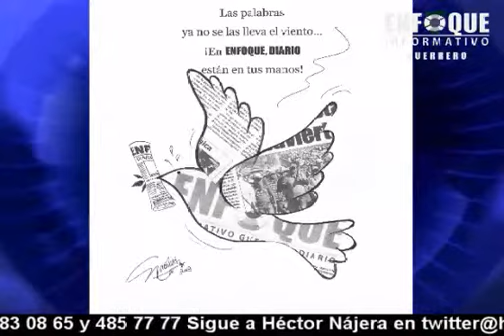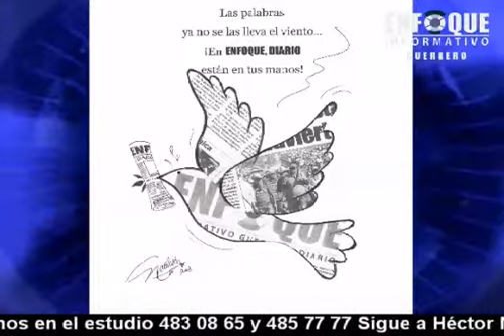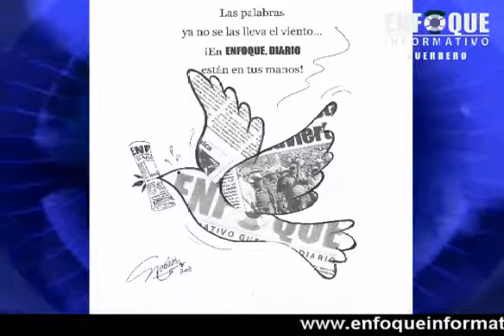NOTICIERO ENFOQUE INFORMATIVO 6 DE NOVIEMBRE DEL 2013